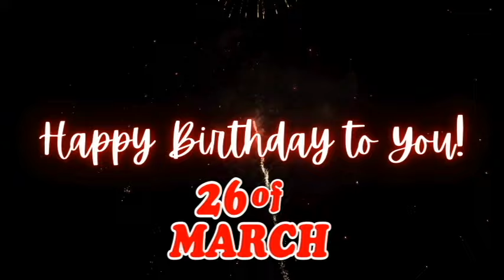happy birthday 26 of March - March 26 Birthday Songs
Wish your loved one a happy birthday with the personalized March 26 Birthday Song! Simply enter their name and watch as they light up with joy hearing a song just for them. Perfect for any birthday celebration, big or small. Let's make March 26 feel extra special on their special day!

Celebrate March 26 special day with these personalized birthday songs! Add the name March 26 to make your birthday wishes even more special. Perfect for friends, family, or anyone named March 26. Make their birthday unforgettable with these unique birthday songs!

Happy Birthday Song by:
Kit Villanueva

Happy Birthday
Happy Birthday